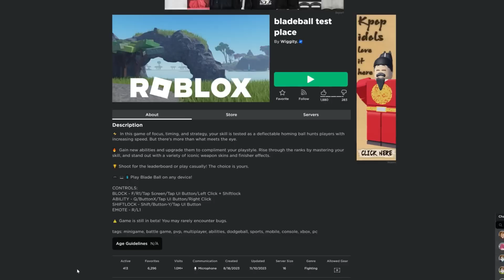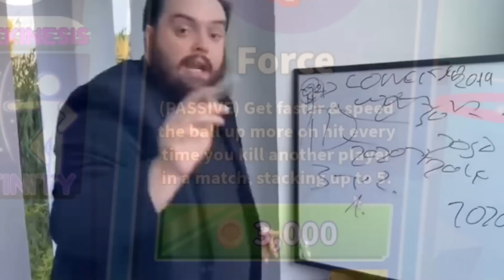NEW FORCE ABILITY in Roblox Blade Ball is BROKEN..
In todays video, I use the NEW FORCE ABILITY in ROBLOX BLADE BALL new update, and it was super broken..